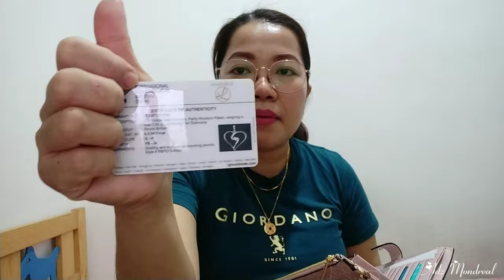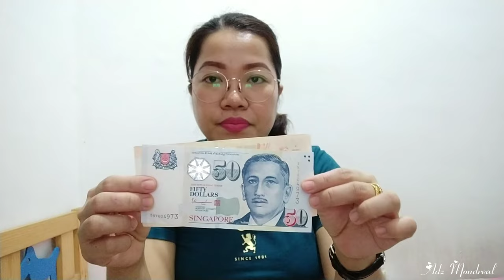My first MICHAEL KORS Bag and Wallet bought from US outlet || From USA to Singapore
My first ever Michael kors bag and wallet from US to Singapore.